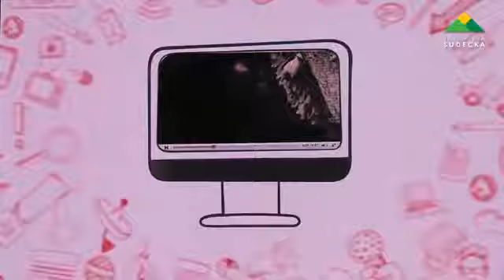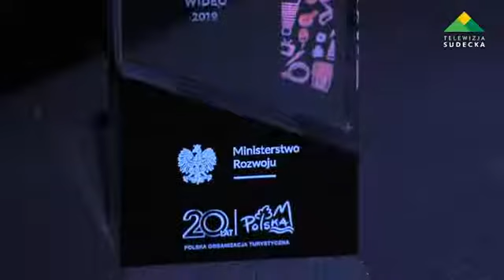ADAM PACHURA TURYSTYCZNYM DZIENNIKARZEM ROKU 360p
Adam Pachura szef Telewizji Sudeckiej został wybrany Turystycznym Dziennikarzem Roku